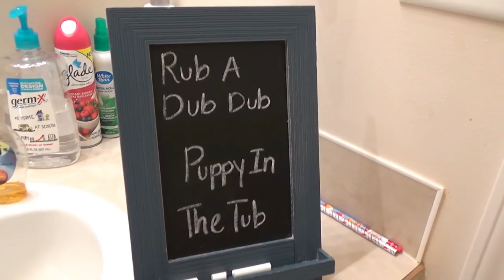Purple & Pink Elf on the Shelf - Saint Bernard Pet Dog Bath! Day 5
Today was a little tougher for everyone to find our elves! After searching everywhere we found them in the bathroom. They brought another pet, a St Bernard, and Sparkles and Bubblegum were giving her a bath in a bowl full of marshmallows!